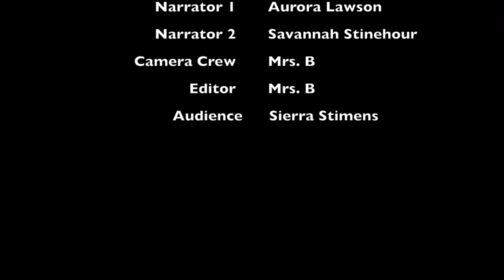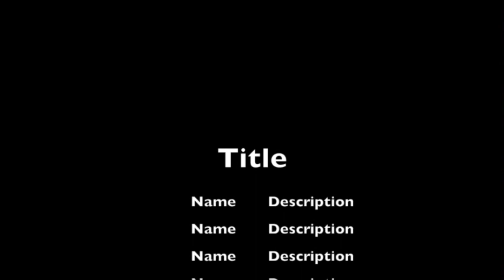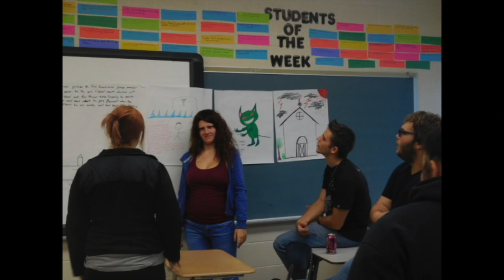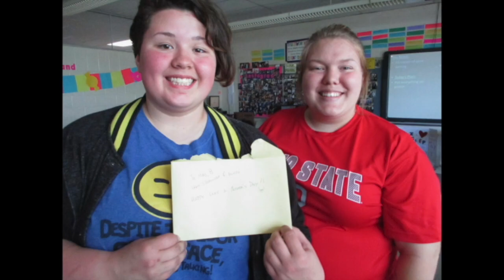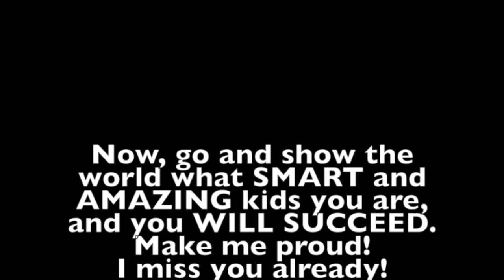CBI 2017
This video is about CBI 2017